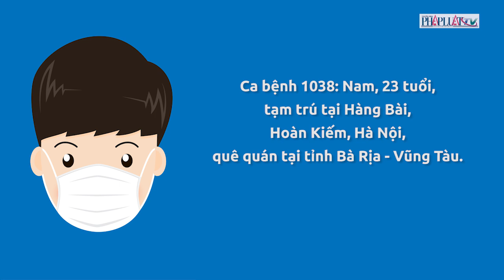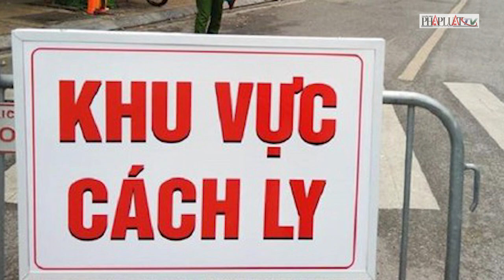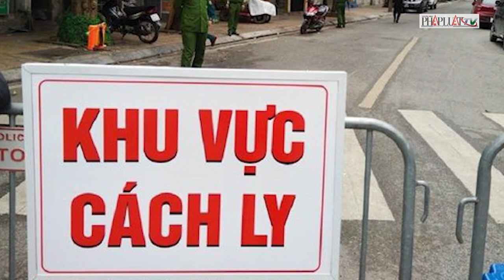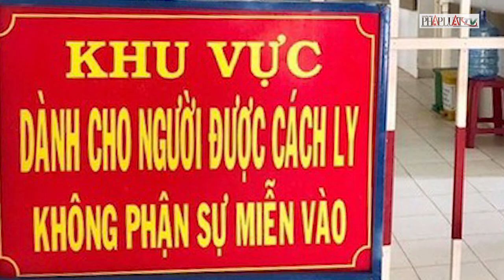Bản tin tình hình dịch COVID-19 ở Việt Nam tính đến trưa 29-8 - PLO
Chiều 28-8, Bộ Y tế thông tin về 2 ca mắc COVID-19 mới. Theo báo cáo, 2 ca mắc này ghi nhận tại Đà Nẵng (1 ca trong nước) và Hà Nội (1 ca được cách ly ngay tại Hải Dương sau khi nhập cảnh).